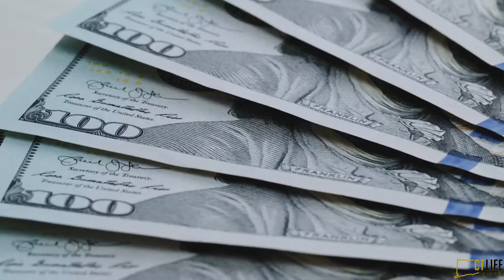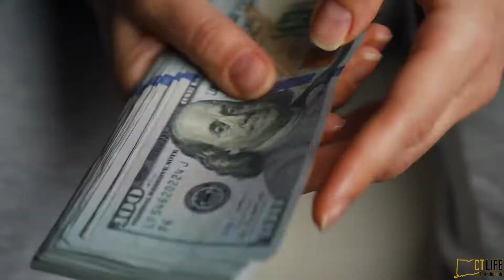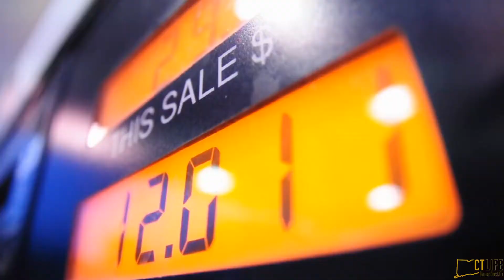Cost Of Living In Bethlehem CT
Looking into living in Bethlehem CT? Before you move to Bethlehem, you should know how much it will cost of live here! Today I am going to break down the true cost of living in Bethlehem! Can you afford to live here?